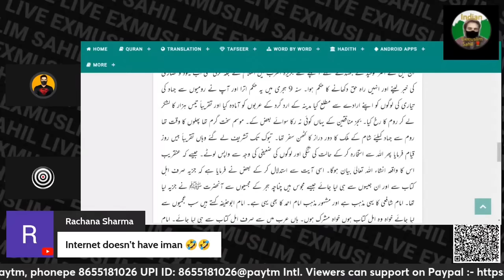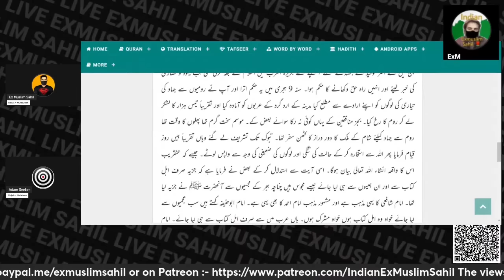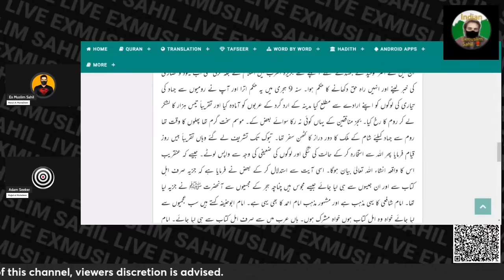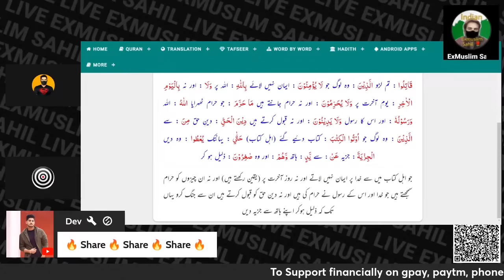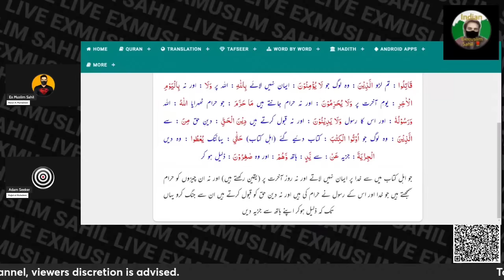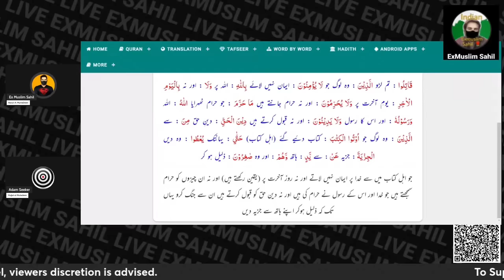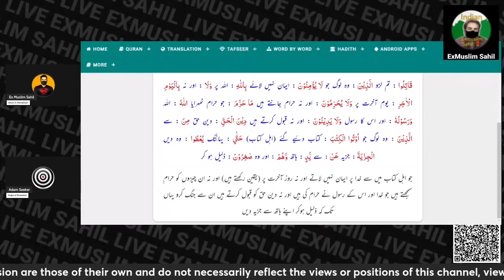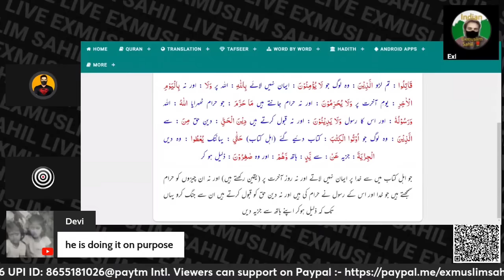Murtado Ka Quran | ExMuslim Sahil